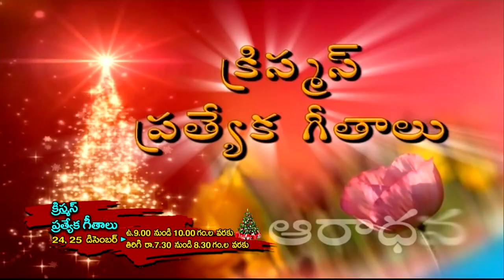Christmas Special Songs Promo || క్రిస్మస్ ప్రత్యేక గీతాలు || 24 & 25th Dec 2021 || 9.00 am & 7.30pm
Combined Churches In Twin Cities
క్రిస్మస్ ప్రత్యేక గీతాలు